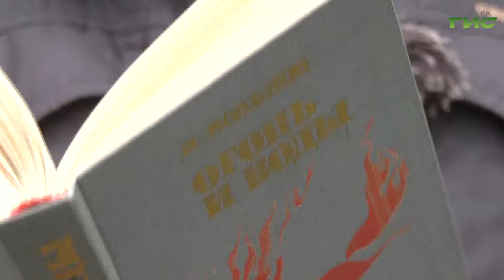Смотрите "Город.История.События" 2 декабря в 19:30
Повесть "Встреча" Ивана Вольнова была напечатана почти сто лет назад в журнале "Молодая гвардия". Сто лет — прекрасный срок, чтобы оглянуться назад и понять или переоценить то, что мы еще не поняли или оценили слишком поверхностно. Не уставайте разбираться в оценках и искать свою истину. Читаем повесть Ивана Вольнова "Встреча". И у нас на дворе Самара 1918 года. Смотрите программу "Город.История.События" в 19.30.